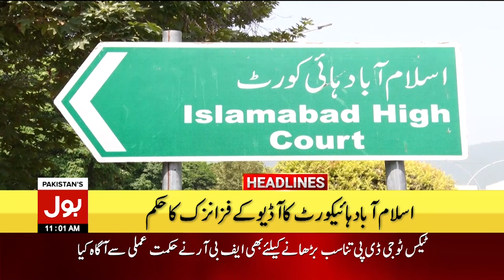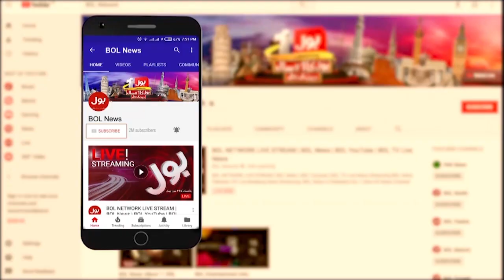Bushra Bibi Audio Leak | BOL News Headlines At 11 AM | PTI Latest Update